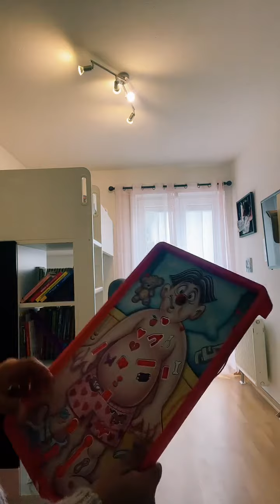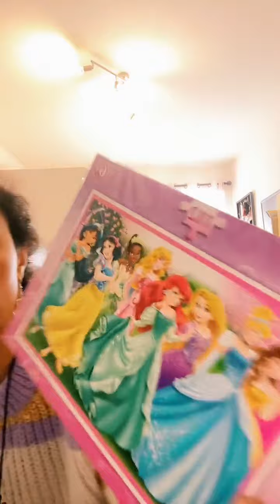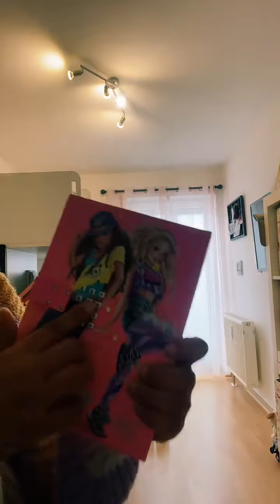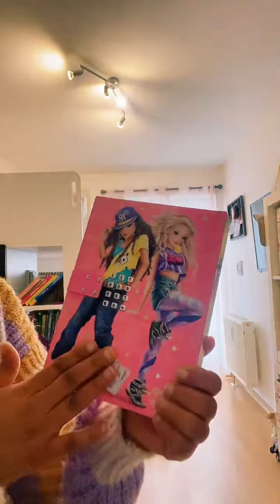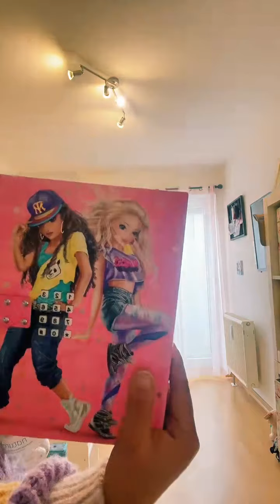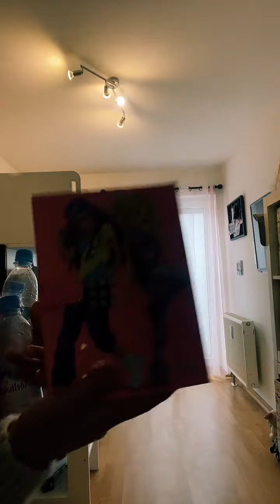ስለ ልጆች እናውራ ስለ ማስታወሻ ደብተር or Diary እና ስለ ክፍላቸውን ማፅዳት#ኢትዮጃጎ